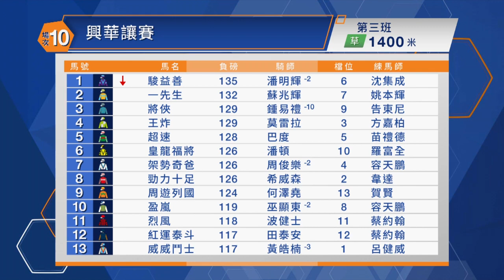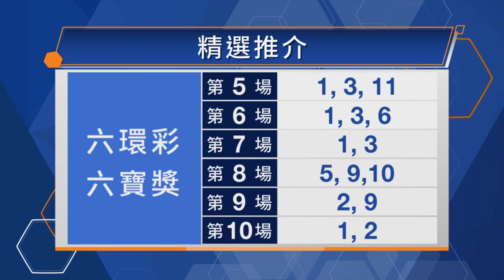【聽日有馬跑】22/23 沙田日賽 – Part 5/5 場次9、10（9月18日）